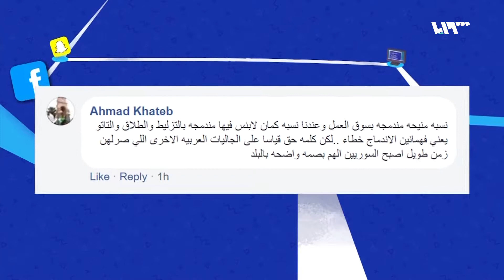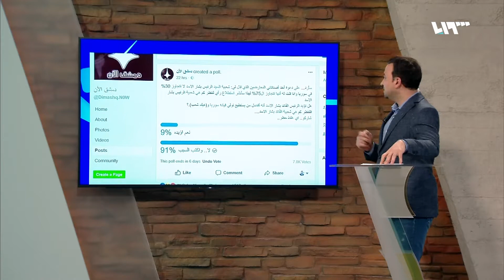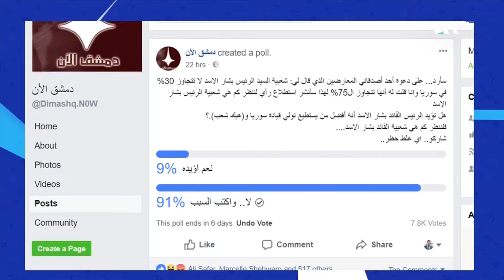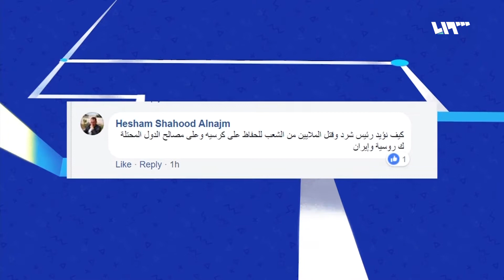لم الشمل | فقرة حكي ميديا مع عابد ملحم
فقرة يومية يتم رصد أخر ما نشر على وسائل التواصل الاجتماعي على الفيسبوك وأبرز الهاشتاغات المتداولة بين المتابعين